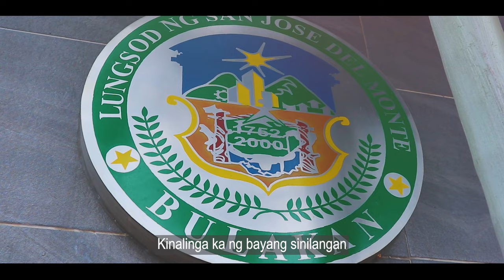City Hymn 2023 San Jose Del Monte Bulacan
City of San Jose Del Monte, Bulacan LGU